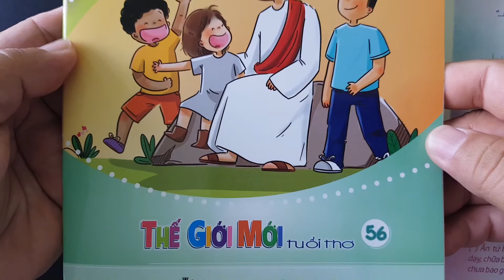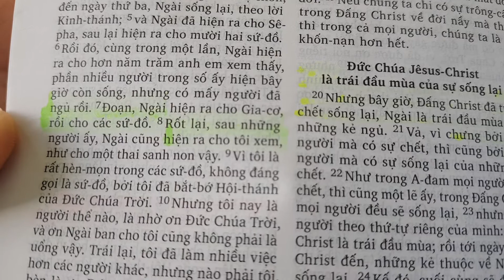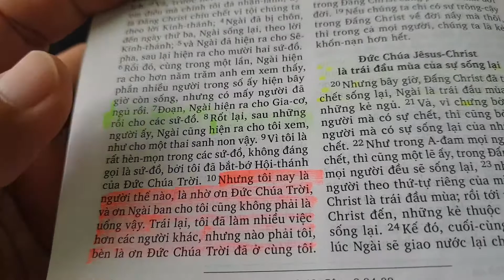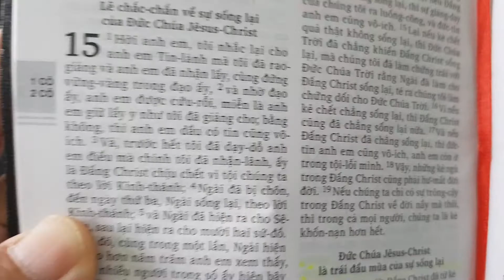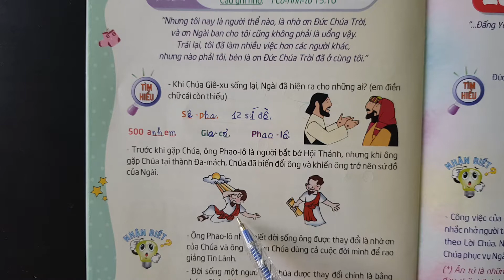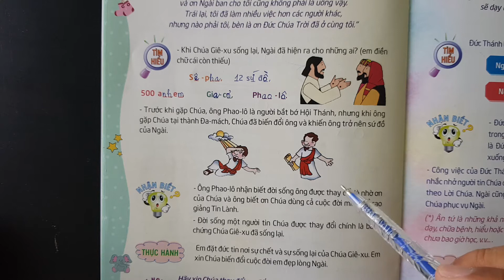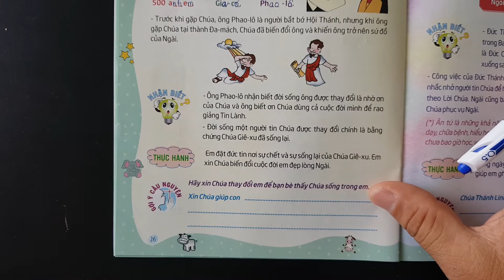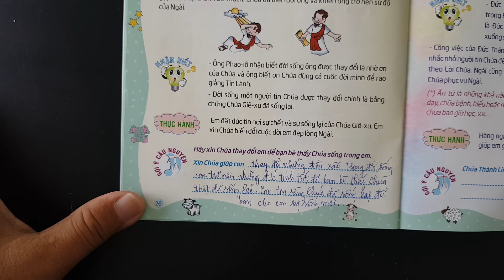Ngày 22, BẰNG CHỨNG CHÚA SỐNG LẠI, Lời Chúa Hằng Ngày Cho Thiếu Nhi, TGMTT 56.